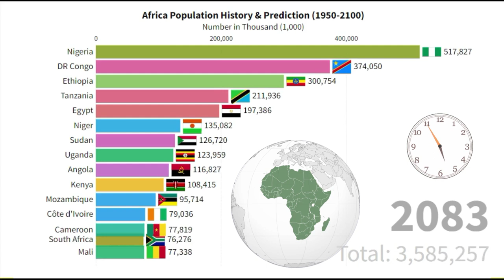Africa Population Prediction by Countries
This video demonstrates population history and forecast for African countries from 1950 to 2100.

As the second largest continent, Africa owns 30.3 million km2 land area (about 20% of earth’s land area) and 1.4 billion people. Population structure in Africa is the youngest in the world and that brings huge population growth potential in the future. In our projection, we expect the total population in Africa may reach to nearly 4 billion in 2100.